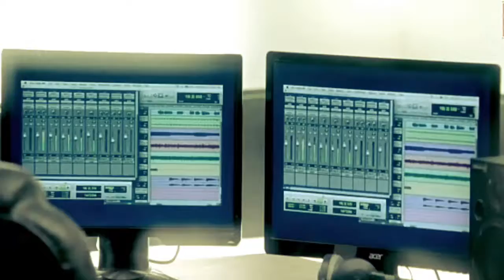Nature ~ প্রকৃতির এক নতুন ঠিকানায়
Mixed Videos